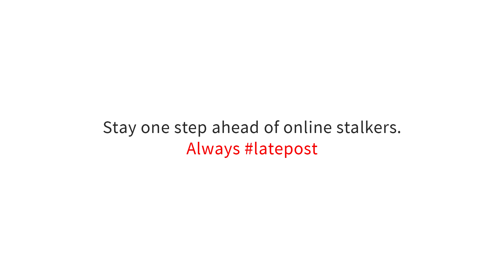Always LatePost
Sharing live updates of your location could attract stalkers. LatePost instead.

for more online safety tips.

This video was created in collaboration with Universiti Teknologi Brunei.